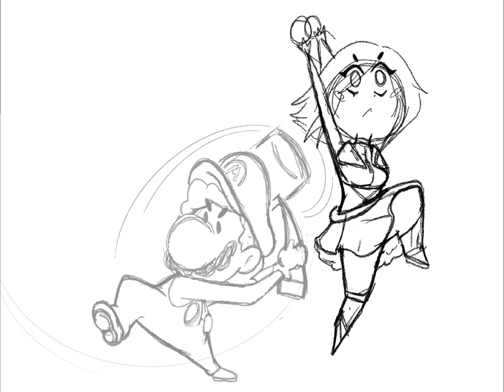Combat Ready (speed draw)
Kickin’ booty